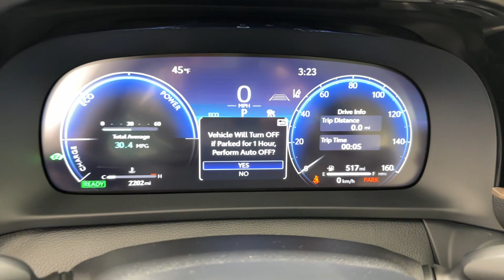2023 Toyota Crown XLE Naperville, Schaumburg, Elmhurst, Lombard, Oakbrook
2023 Toyota Crown XLE JTDAAAAF3P3008970 Video

vehicles/